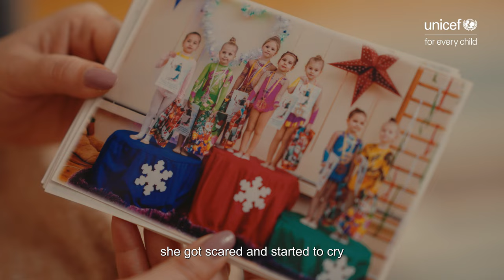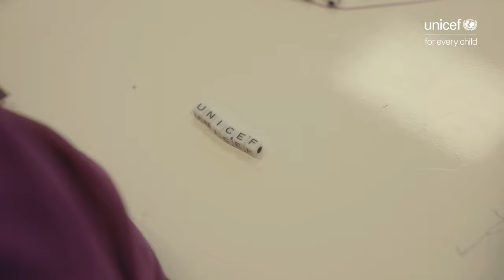A Year of War in Ukraine: How Renata started a new life in Romania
After 365 days of war, the story of Renata is the story of almost 2.5 million Ukrainian refugees who crossed the border into Romania seeking safety from the outbreak of war.

Since the start of the war, UNICEF in Romania set up play and learning hubs, provided individual learning materials for over 17,000 refugee children, and established programmes enabling over 8,000 children from Ukraine in continuing their education.